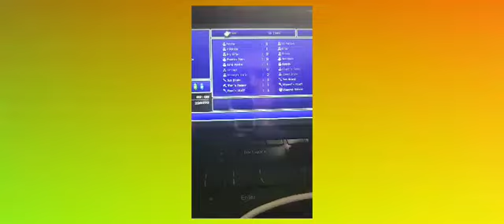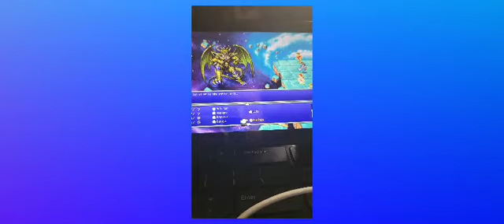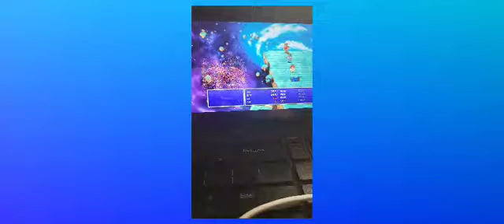FF1 Remaster switch, chaos fight